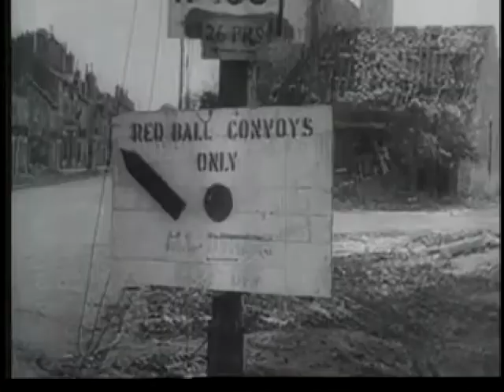The Big Picture - Battle of the Bulge 2of3